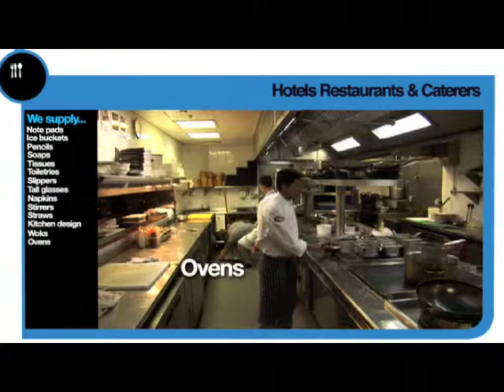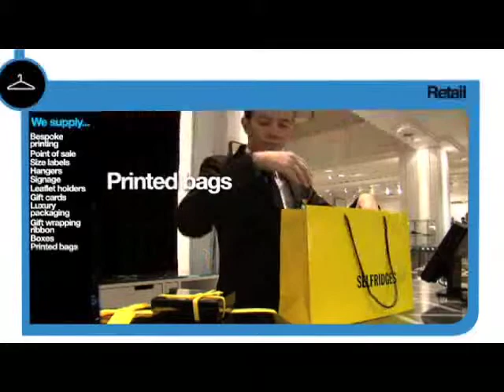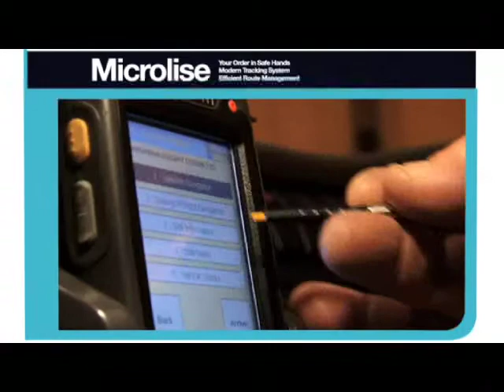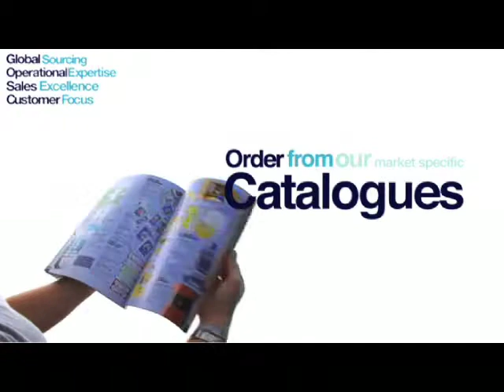Onyx Events - Bunzl PLC Customer and Investor Programme Video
Onyx created this Customer and Investor Programme video for Bunzl PLC.